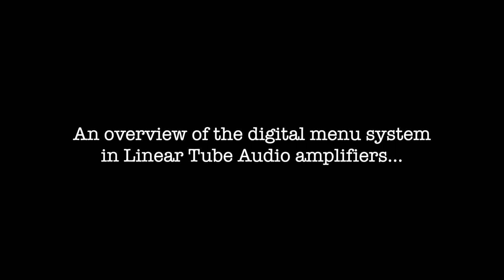How to use the Digital Menu System to change settings on Linear Tube Audio amplifiers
All Linear Tube Audio integrated amplifiers, as well as the MZ3 and MicroZOTL Preamplifier, have a digital control system that allows you to configure various settings on the amp.

In this video, Nicholas walks you through how to access the menu system and what all of the options and settings do.

0:00 Intro
0:17 Disclaimer
0:41 How to Access the Menu System
2:02 Balance Control
2:38 Gain Level
3:14 Volume Range
4:02 Brightness
4:37 Home Theater Input
5:20 Display Timeout
6:25 Left/Right Remote Control Arrows
9:05 Power On Override
9:40 Reset to Defaults
10:16 About

Apologies for the auto-focus wobble wobble. We're still getting a hang of this video stuff...